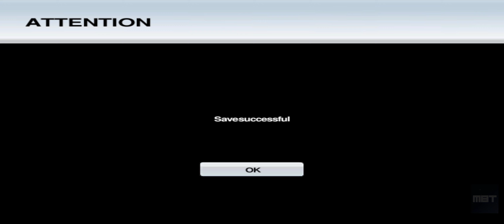#20 Ford Racing Off Road (PC) 3440x1440: An Overtake Challenge (No Commentary) ULTRAWIDE